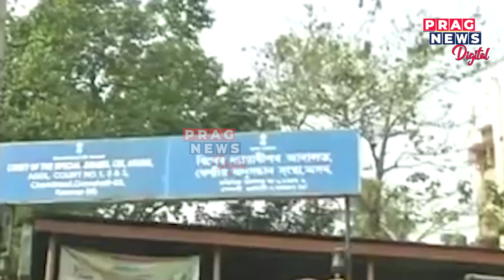l Prag Focus l Gauhati HC upholds life sentence for Ranjan Daimary in 2008 serial blasts case